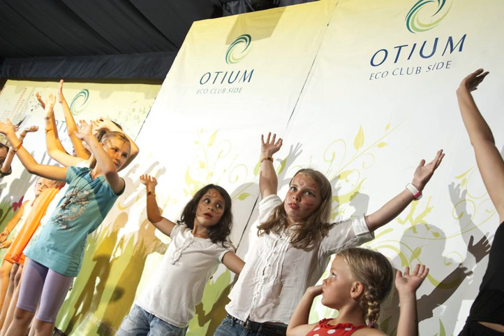Otium Eco Club - Side - Turkey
Otium Eco Club hotel city: Side - Country: Turkey

Address: Titreyengol Mevkii Antalya; zip code: 07330

The 5-star all-inclusive Otium Eco Club Side is located 450 metres from a blue-flag beach and boasts an aqua park with 3 water slides and a wellness centre with a Turkish bath. All rooms have a balcony.

 -- Situé à 450 mètres d'une plage Pavillon Bleu, l'hôtel tout compris 5 étoiles Otium Eco Club Side comprend un parc aquatique avec 3 toboggans et une centre de bien-être pourvu d'un bain turc. Toutes les chambres disposent d'un balcon.

 -- El Otium Eco Club Side se encuentra a 450 metros de una playa de bandera azul y ofrece régimen de todo incluido, parque acuático con 3 toboganes y centro de bienestar con baño turco.

 -- Das 450 m von einem mit der Blauen Flagge ausgezeichneten Strand entfernte 5-Sterne-All-inclusive-Hotel Otium Eco Club Side bietet Ihnen einen Aquapark mit 3 Wasserrutschen und ein Wellnesscenter mit einem türkischen Bad.

 -- Het all-inclusive 5-sterrenhotel Otium Eco Club Side ligt op 450 meter van een strand met blauwe vlag. Het beschikt over een waterpark met 3 glijbanen en een wellnesscentrum met een Turks bad. Alle kamers hebben een balkon.

 -- Situato a 450 metri da una spiaggia premiata con la Bandiera Blu, l'all-inclusive Otium Eco Club Side a 5 stelle vanta un parco acquatico con 3 scivoli d'acqua, un centro benessere con bagno turco, camere con balcone, e il servizio navetta per la...

 -- O Otium Eco Club Side, de 5 estrelas e com tudo incluído, está localizado a 450 metros de uma praia com bandeira azul e possui um parque aquático com 3 escorregas de água e um centro de bem-estar com banho turco. Todos os quartos têm uma varanda.

 -- オールインクルーシブのOtium Eco Club Sideは5つ星の宿泊施設で、ブルーフラッグビーチから450mに立地しています。アクアパーク（ウォータースライダー3つ付）、ウェルネスセンター（トルコ式バス付）を併設し、バルコニー付きの客室を提供しています。ビーチとホテル間のシャトルサービスは30分おきに運行しています。  エコフレンドリーなホテルの客室はモダンな内装で、エアコン、無料Wi-Fi、薄型テレビ、ミニバー、モダンな専用バスルームが備わります。  Otium Eco...

 -- 五星级的Otium Eco Club Side酒店是1家全包酒店，距离蓝旗海滩450米，设有1个带3米长水上滑梯的水上乐园以及1个带土耳其浴池的康体中心。所有客房均设有阳台。酒店可安排海滩和酒店之间的班车服务，每30分钟发车1半。  这家生态友好酒店设有带免费无线网络连接的空调客房。现代化的客房配有平面电视、迷你吧和现代私人浴室。  Otium Eco Club酒店的客人可在单点餐厅、自助餐厅以及带周围公园美景的露天露台上享用国际餐点。客人用餐时还可欣赏现场娱乐和音乐表演。 ...

 -- Obiekt Otium Eco Club Side to pięciogwiazdkowy hotel all inclusive, który znajduje się 450 metrów od wyróżnionej Błękitną Flagą plaży. Oferuje on park wodny z 3 zjeżdżalniami oraz centrum odnowy biologicznej z łaźnią turecką.

 -- Пятизвездочный отель Otium Eco Club Side, работающий по системе «все включено», находится в 450 метрах от пляжа, удостоенного Голубого флага. К вашим услугам аквапарк с 3 водными горками и оздоровительный центр с турецкой баней.

 -- Det 5-stjärniga all inclusive-hotellet Otium Eco Club Side ligger 450 meter från en blåflaggad strand. Här erbjuds ett äventyrsbad med 3 vattenrutschkanor och ett hälsocenter med turkiskt bad. Alla rum har balkong.

 -- يقع Otium Eco Club Side ذو الـ 5 نجوم والشامل كلياً على بعد 450 متر من شاطئ يتوافق مع المقاييس البيئية، ويضم حديقة مائية مع 3 زلاقات مياه ومركز صحي مع حمام تركي. كما تحتوي جميع الغرف على شرفة.

 -- 5-stjerners all-inclusive Otium Eco Club Side ligger 450 meter fra en strand med blått flagg. Her tilbys et badeland med 3 vannsklier og et velværesenter med tyrkisk bad. Alle rommene har balkong.